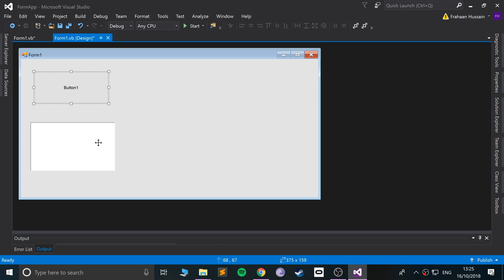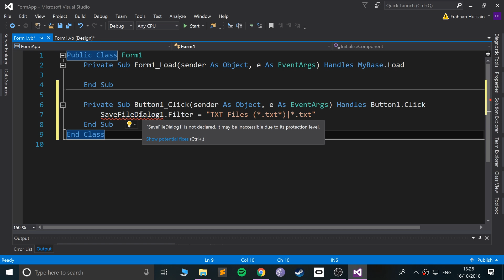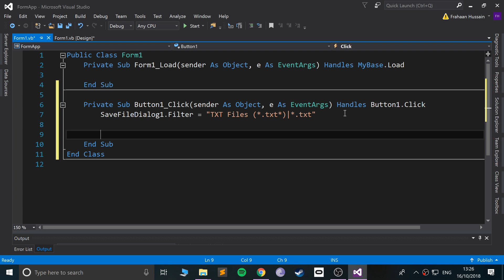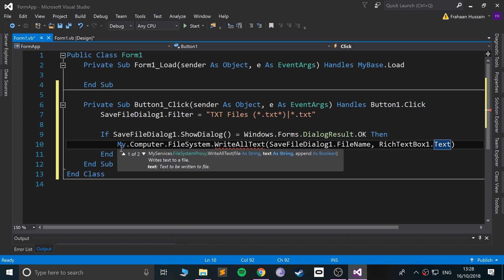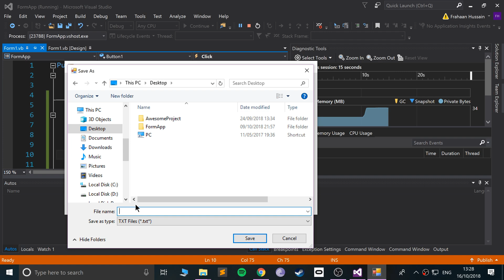SaveFileDialog - Visual Basic Programming (VB.NET & VBScript)